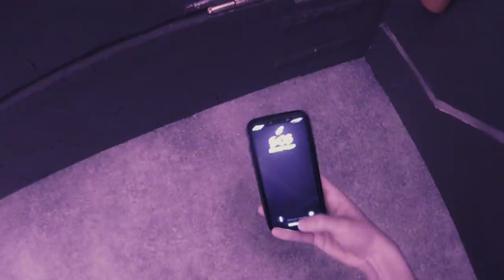MICODE MOULE MON VISAGE !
Salut à tous, aujourd'hui Micode moule mon visage pour tester face ID !
Nous essayons avec un simple masque en plâtre pour voir si ça fonctionne (même si une entreprise "aurait" réussi autrement entre temps).

Le matériel :
Bande plâtrée
Faux crâne

Ma boîte à outils